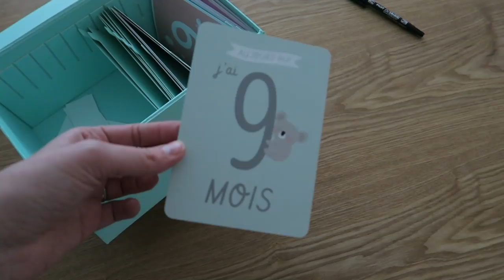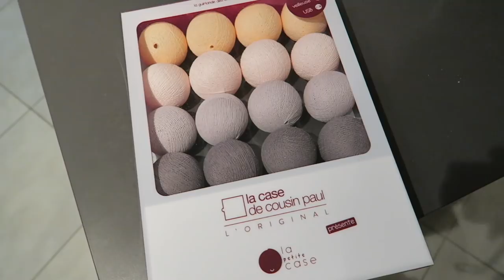VLOG | On a fait une géante...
Inès porte :

– un gilet DPAM
– un jean Zara Baby
– des chaussettes Kiabi

Je porte :

– un pull Zara (ancienne collection)
– un jean Promod